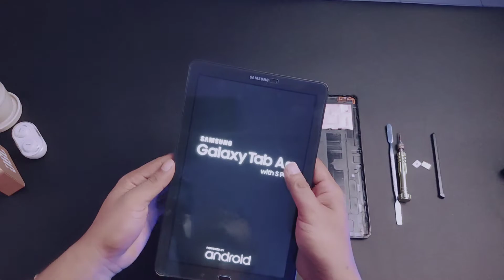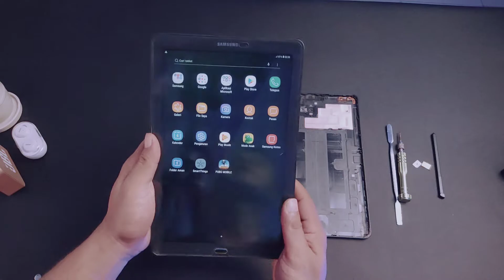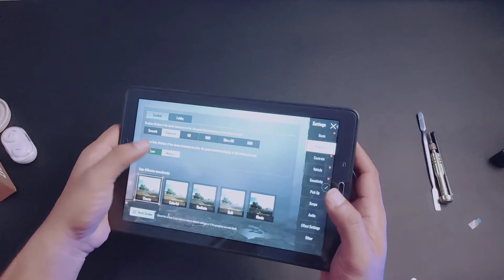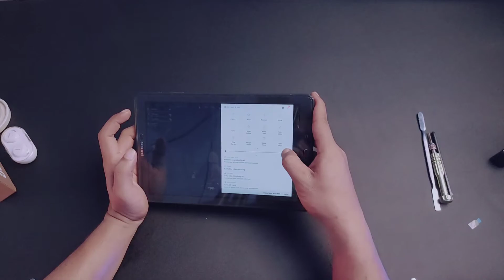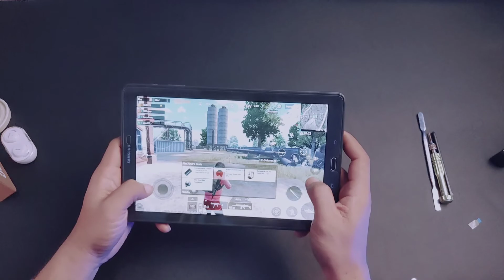LCD SAMSUNG TAB A6 MATI | JANGAN GANTI DULU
cara memperbaiki lcd blank hitam, LCD samsung galaxy tab a6 2016 mati, bukan karena kerusakan pada LCD nya, namun disini kerusakan pada fleksibel dan connector nya, solusi layar mati tab samsung a6 2016 ini bisa dengan membersihkan pada bagian fleksibel nya.
kerusakan seperti ini bisa saja terjadi pada smartpohone yang lain nya, seperti :

samsung Galaxy tab A series
samsung Galaxy tab s7
dan yang lain nya.